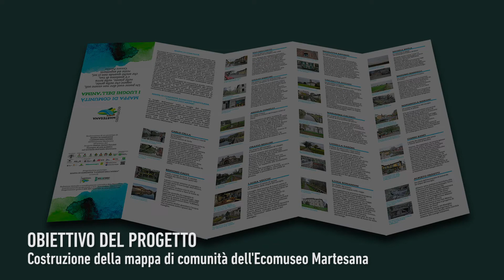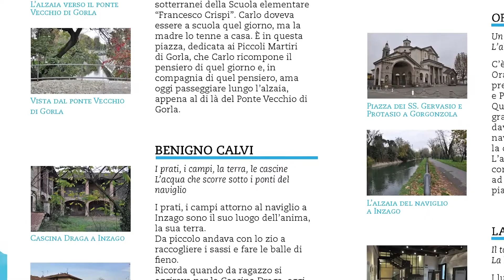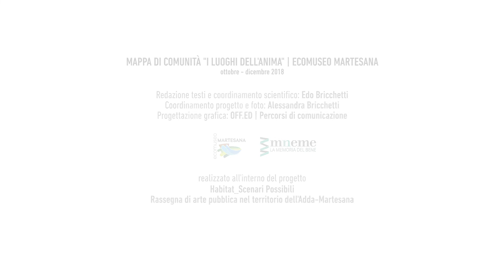Mappa di comunità Luoghi dell'anima � Ecomuseo Martesana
Il video presenta il progetto della mappa di comunità sui “Luoghi dell’anima” dell’Ecomuseo Martesana (ottobre-dicembre 2018). In collaborazione con associazione culturale Mneme, R.A.M.I (Residenza Artistica Multidisciplinare Ilinxarium) - Associazione culturale ILINX,
Percorsi di comunicazione Off.ed, Regione Lombardia all’interno della Rassegna d’arte pubblica Habitat_Scenari Possibili. La mappa di comunità è stata realizzata coinvolgendo le persone che hanno dato vita al progetto ecomuseale e che fanno parte del Comitato di Gestione e Partecipazione dell’ecomuseo: un piccolo gruppo della società civile che vive ogni giorni i luoghi del Naviglio Martesana, da cui si è partiti per l’ascolto del territorio. La mappa racconta, attraverso parole e immagini, i “luoghi dell’anima” del paesaggio dell'Ecomuseo Martesana a cui la comunità si sente emotivamente più legata.

Tema: Paesaggio è partecipazione
Data del video e luoghi rappresentati *
Luoghi: Alcuni luoghi dell’area di pertinenza dell’Ecomuseo Martesana lungo il Naviglio Martesana (da Milano a Inzago).